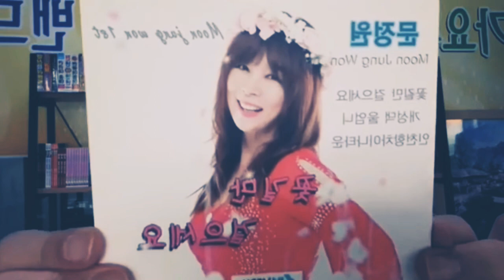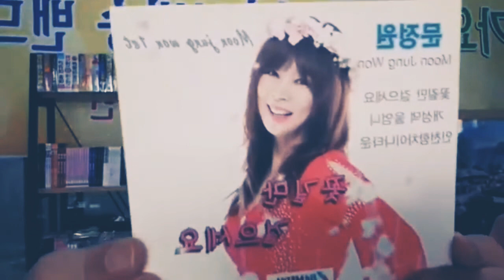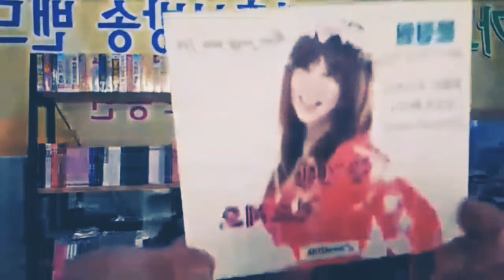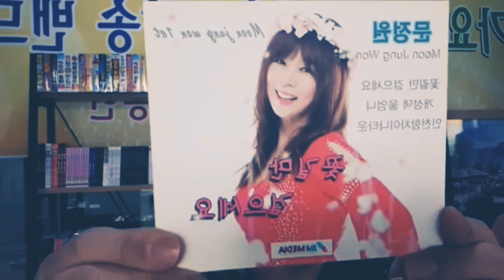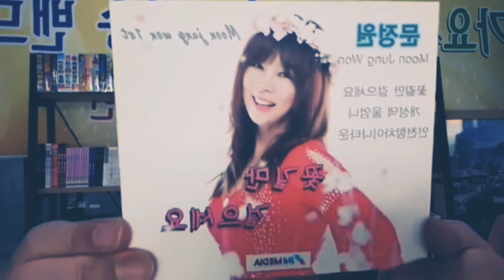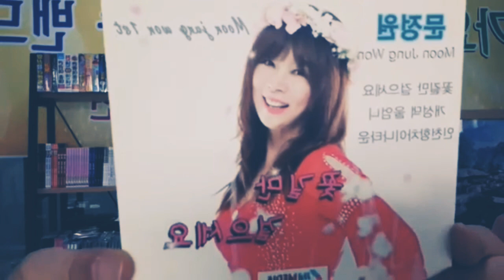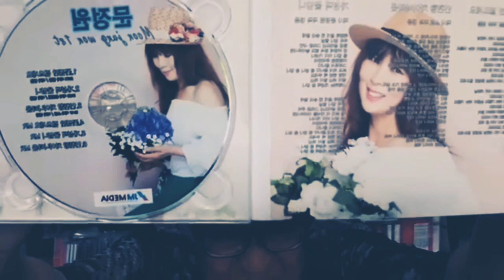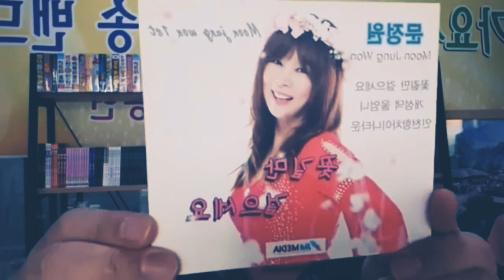문정원 - 꽃길만 걸으세요 홍보영상 작사 곡 (정음)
영상제공(답십리현대시장 김중배님)